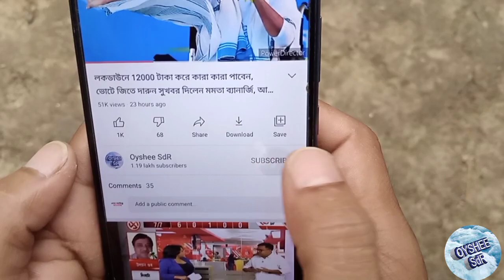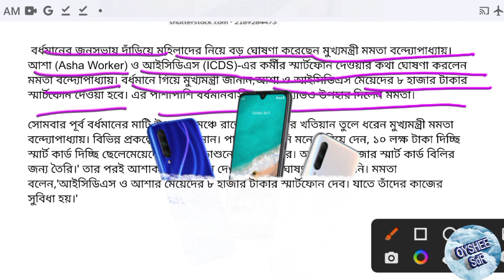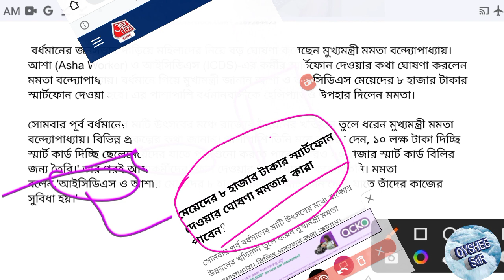সুখবর ফ্রি রেশন, ফ্রি মোবাইল📱 কারা পাবে? রেশন কার্ড থাকলেই সুখবর!free mobile for women!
লক্ষ্মী ভান্ডারের মহিলাদের ফ্রিতে মোবাইল দেবে 📱 রেশন কার্ড থাকলেই  সুখবর|free mobile for women